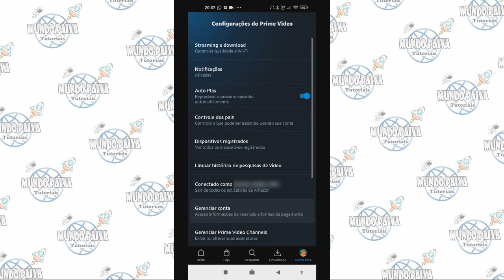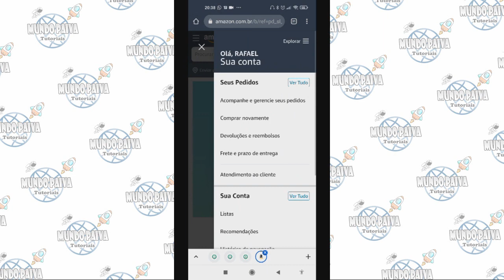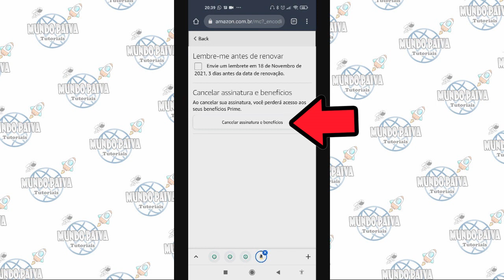Como Cancelar Amazon Prime pelo Celular - Método ATUALIZADO!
Vídeo Tutorial de hoje explico o novo método atualizado de como cancelar amazon prime pelo celular.

Capítulos:

00:00 Introdução
00:10 como cancelar amazon prime pelo celular (Explicação inicial)
00:23 Convite para se inscrever no Canal
00:31 Método Antigo para cancelar a amazon prime no celular
01:10 Método Novo para cancelar a amazon prime no celular
01:42 Encerramento e convite para se inscrever no canal